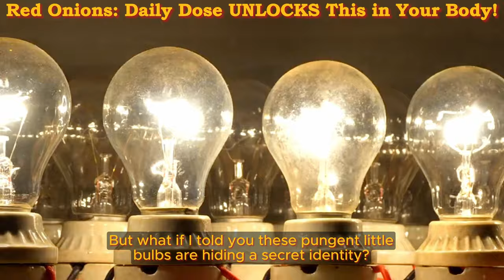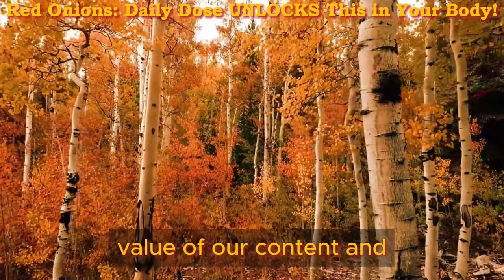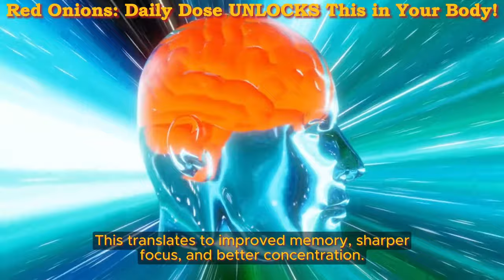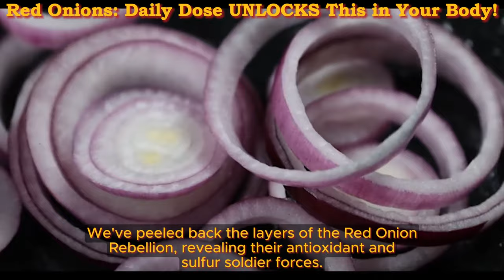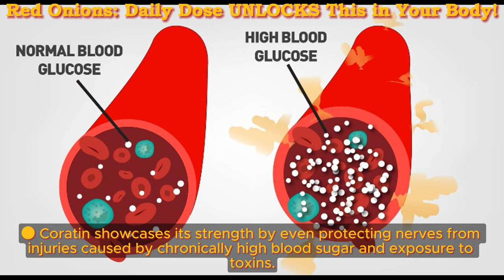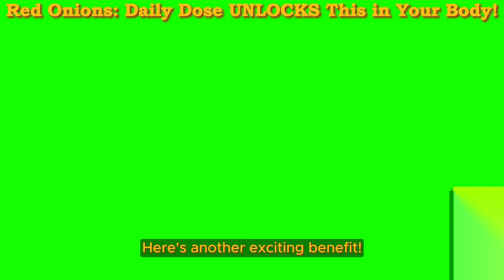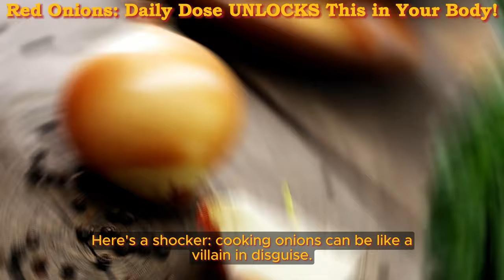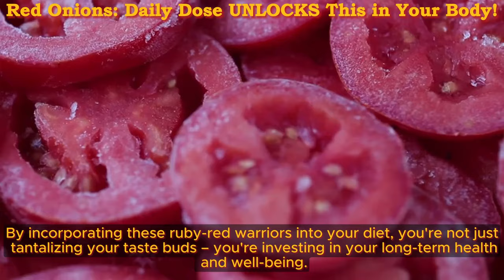Red Onions Daily Dose UNLOCKS This in Your Body! | Health Benefits Hub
We all know onions. They're the tear-jerkers, the breath-freshener destroyers. But what if I told you these pungent little bulbs are hiding a secret identity? They're actually nutritional ninjas, packing a powerful punch of health benefits that will blow your mind!

Today, we're taking a deep dive into the world of the red onion. We'll crack the code on why they make you cry, but more importantly, we'll unveil their hidden superpowers:

- Nerve Guardian: Turns out, this fiery friend might be your nervous system's secret weapon, helping to potentially shield it from damage.
- Heart Defender: Believe it or not, onions could be a surprising ally in the fight against heart disease.
- Cancer Crusader: Research suggests these little red warriors might play a role in protecting your body from certain cancers.
- Booster: These are just a few of the incredible ways red onions can benefit your overall health!

But wait, there's a twist! We'll also expose a common mistake that can zap all these amazing health benefits faster than you can say "bad breath."
Ready to unlock the red onion's true potential and become a health superhero yourself? Let's get healthy, and maybe even a little tearful (but for the right reasons!).

Onions. They might make you cry and challenge your fresh breath, but did you know ancient Egyptians considered them sacred? They even buried them with pharaohs, believing their perfect, round shape symbolized eternal life!

TIMESTAMPS
00:00 Intro - Red Onions Daily Dose UNLOCKS This in Your Body! (You Won't Believe It!)
01:27 Red Onions: A Functional Food for Chronic Disease Protection
02:36 The Antioxidant Powerhouse: Anthocyanins and Sulfur in Onions
05:14 Neuroprotective Effects of Flavonoids in Red Onions
06:37 Cortin: The Nerve Guardian Found in Red Onions
08:47 Promoting Nerve Regeneration with Red Onion Compounds
10:03 Cardiovascular and Gastrointestinal Benefits of Red Onions
12:13 Maximizing Health Benefits: Best Ways to Consume Red Onions
15:00 Embrace the Red Onion Revolution for Long-term Health